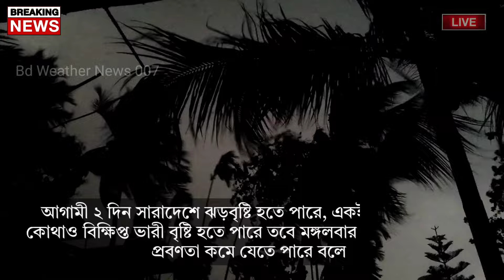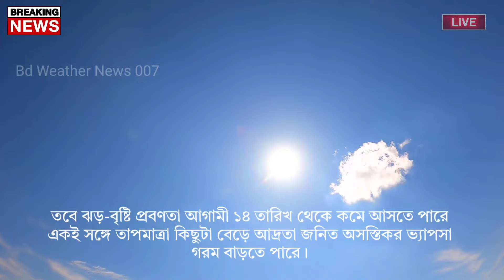আবহাওয়ার খবর আজকের || রবিবার শক্তিশালী কালবৈশাখী || Bangladesh weather Report today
আবহাওয়ার খবর | আজ ২০ এপ্রিল বঙ্গে প্রচুন্ড ঝড়বৃষ্টি | বাংলাদেশে কালবৈশাখের আশঙ্কা | Weather News

Bangladesh_weather
 Dhaka weather
 Khulna weather
 Borisal weather
 Rajshahi weather
 Sylhet weather
 Rangpur weather
Chittagong weather
Westbengalweather
Kolkata weather
Howrah weather
Hooghly weather
Bankura weather
 Purulia weather
 Birbhum weather
 Murshidabad weather
 Medinipur weather
 Darjeeling weather
 Jalpaiguri weather
 Coochbehar weather